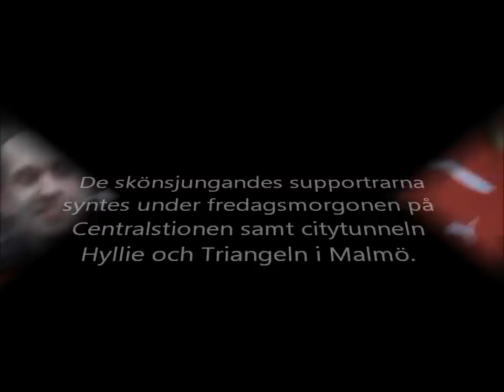Puma 2001-01-14.wmv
En del av Pumas reklamkampanj inför handbolls VM i Malmö! 30 skönsjungandes danmarkssupportrar från Backup Event AB förgyllde morgonen för resenärerna på Malmö centralstation, Hyllie samt Triangeln citytunnelnergångar.